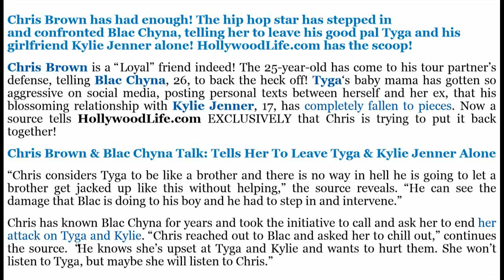Chris Brown Tells Blac Chyna Leave Kylie Jenner & Tyga Alone